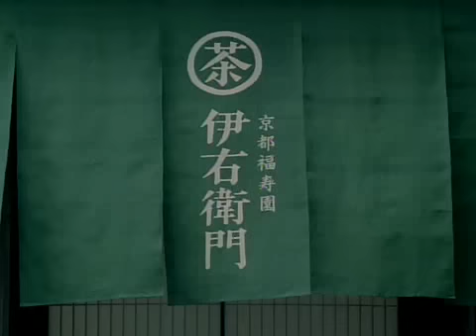伊右衛門-春天篇